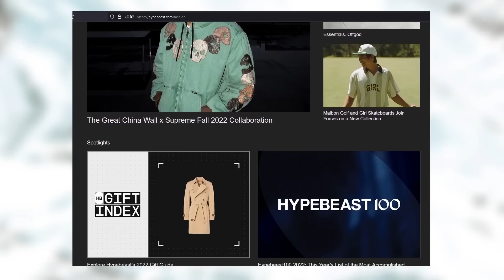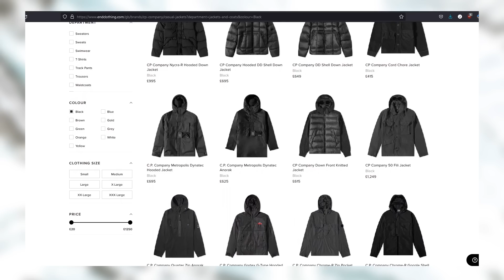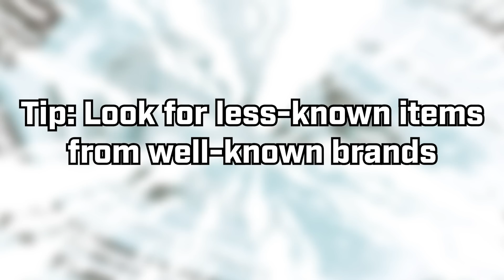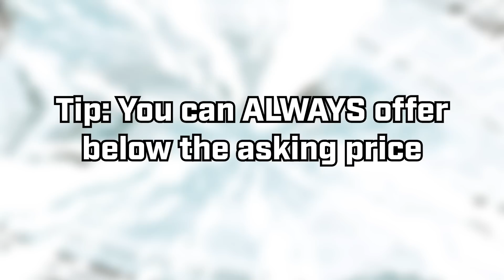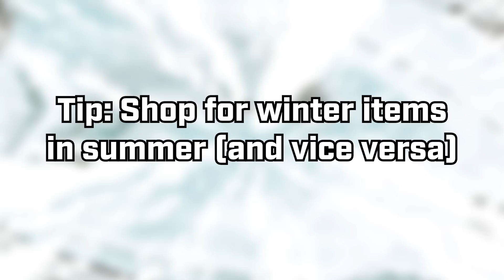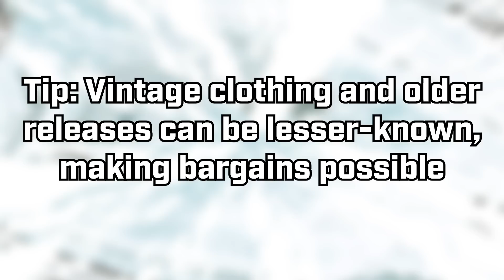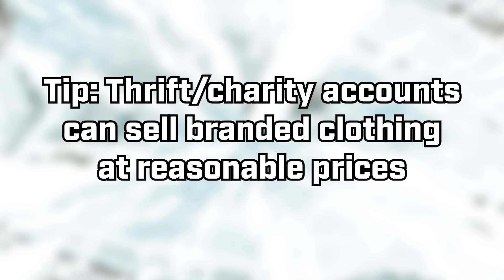How Pros Get Luxury Clothing For (Almost) Nothing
Exploring the depths of marketplaces like Grailed, Depop and eBay for second-hand fashion steals. Can we get expensive luxury fashion for cheap?

Massive thanks to Ando for taking on the challenge and grabbing some incredible items from Stone Island to Nikelab ACG.